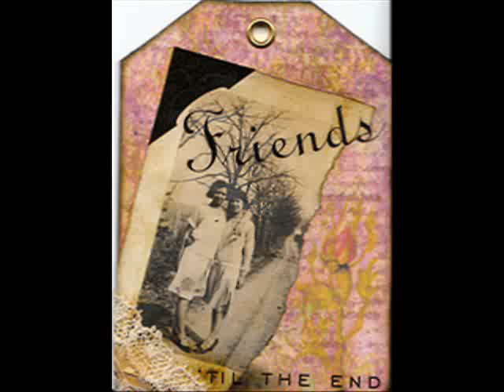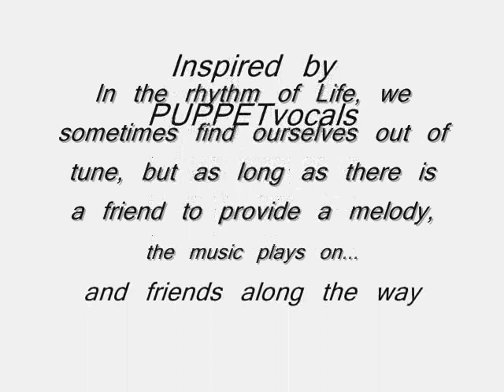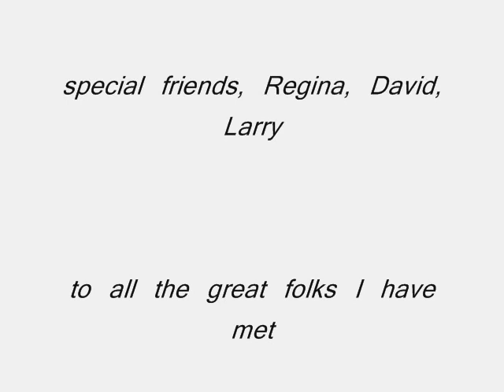FRIENDS ~ ELTON JOHN AND BERNIE TAUPIN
One of my all time favorite album from the movie "friends"...by Elton John...lyrics by Bernie Taupin..this song and video is dedicated to the friends I have met a long the way here in the YouTube community..I appreciate each of you so much for the heartfelt connection.  This video includes my daughter, Sarah and some friends where she works on an organic farm in Oregon.  My daughter, Charisse and her family..Todd, Allie, and Carlee...and, Allie's best friend, Emily.